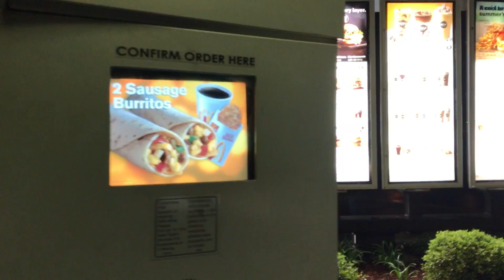Is every McDonald’s like this after midnight or just the one in my town?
Slight RAGE video... My local McDonald’s always has an excuse for NOT serving food BUT this is a new one.